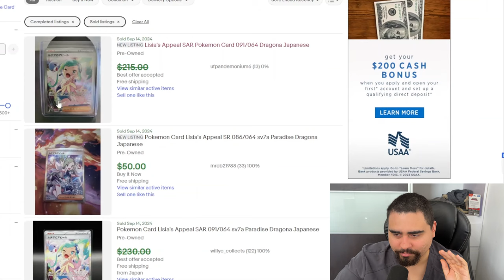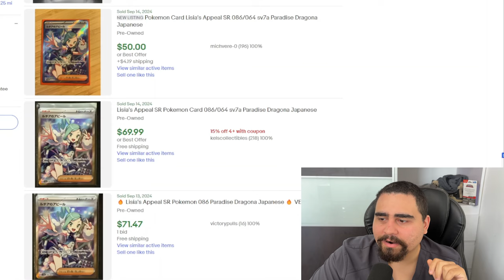Surging Sparks is BETTER than you think!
Surging Sparks is a stacked set if you think about it. Thanks to Paradise Dragona, we have so much to look for.